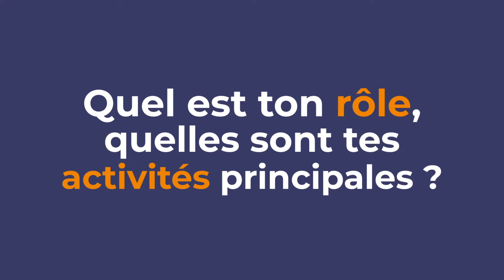💬 Être HR Officier chez Wiiisdom🎙L'interview de Marine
Viens découvrir le métier d'HR Officier chez Wiiisdom avec le témoignage de Marine !

Ou
💬 Rendez-vous sur notre page Carrières et postulez pour travailler sur nos logiciel à succès.

0:00 intro
0:13 Qui es-tu ?
0:19 Depuis combien de temps fais-tu partie de l'équipe ?
0:23 Qu'est-ce qui t'a amené chez Wiiisdom ?
0:52 Quel est ton rôle, quelles sont tes activités principales ?
0:52 Quel est le projet dont tu es le plus fier ?
1:15 Les avantages de ton métier ?
2:03 Et les inconvénients ?
2:43 Quelles sont les qualités requises pour ce travail ?
3:35 Quels sont les diplômes qui préparent à ce métier ?
4:10 Avec qui travailles-tu ?
4:36 Comment c'est de travailler chez Wiiisdom ?
4:58 Qu'est ce qui te plaît le plus chez wiiisdom ?
6:03 Wiiisdom en deux mots

💡 Wiiisdom: Agile Governance Solutions 💡